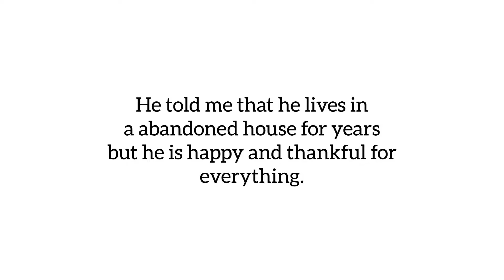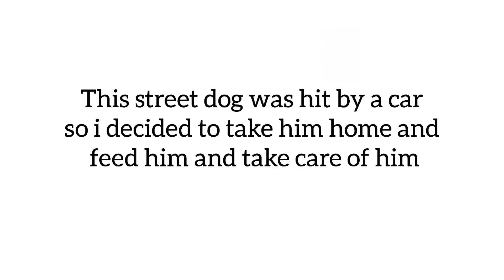DAY 1 NIKOLA MARKO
Traveled to Serbia and filmed a episode.